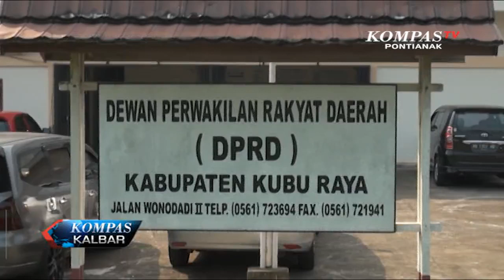Pembangunan Kantor DPRD Kubu Raya Perlu Pembahasan Bersama